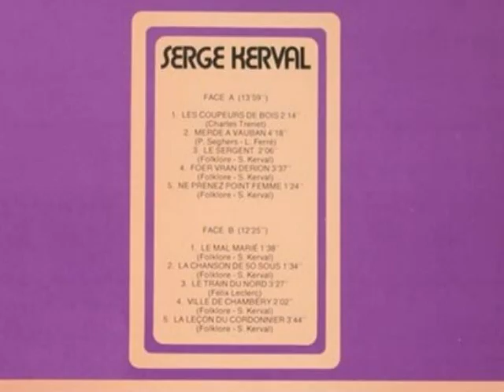chanson de 50 sous kerval